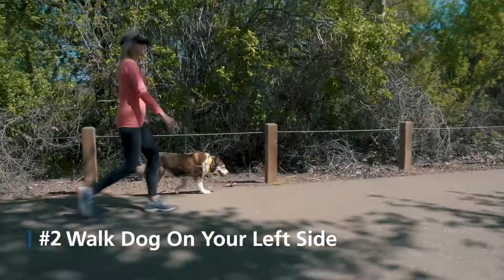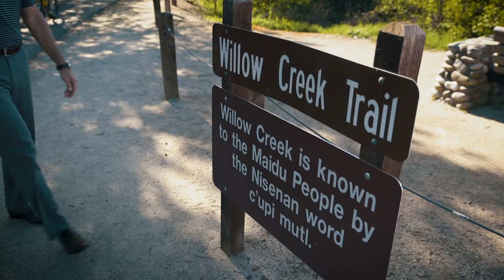Folsom Trail Tips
Folsom is home to an extensive recreational trail system, with more than 50 miles of Class I paved trails. With cyclists, walkers and runners all sharing the trails, it's important to show courtesy to fellow trail users and respect the environment.